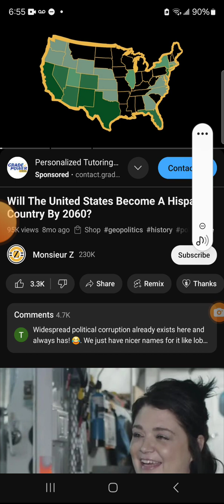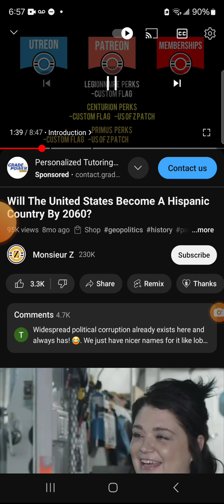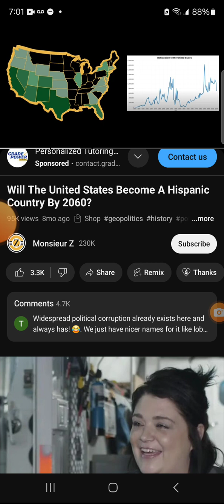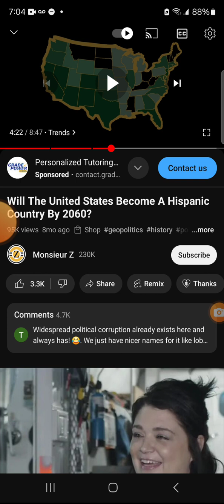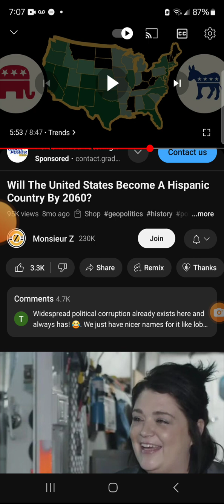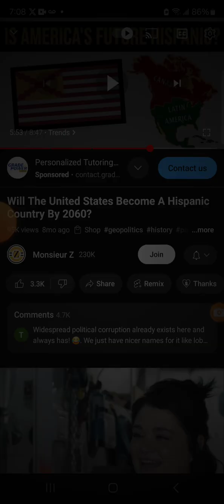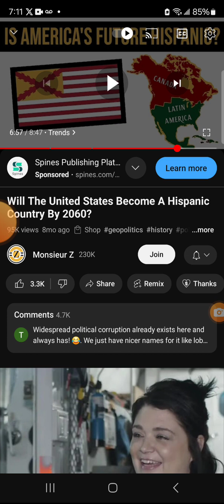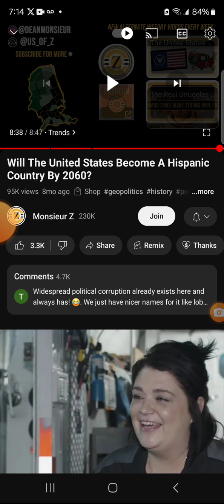USA IS THE NEW LATIN AMERICA BY 2040